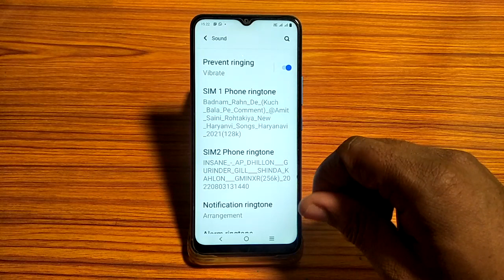how to set alarm ringtone vivo S1 pro, alarm ringtone setting vivo S1 pro